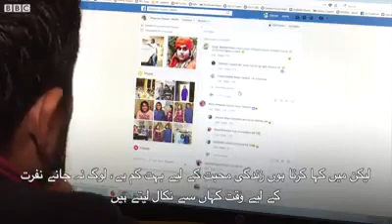Mr Excuse me to BBC per bhi cha gaye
Waseem Hassan sheikh ne BBC ko interview dete hue wo baten btayin jo kisi ko nahi pata to jann,ne k liye puri video dekhen
Excuse me ap bhi#